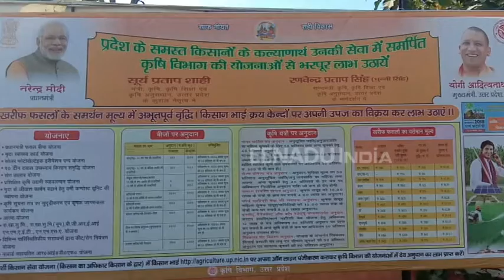सहारनपुर : 51 हजार किसानों ने ली राहत की सांस, 5 करोड़ का लोन माफ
सहारनपुर : योगी सरकार की ऋण माफी योजना एक बार फिर रंग लाने लगी है. प्रदेश सरकार ने किसानों का ऋण माफ कर दिवाली से पहले उन्हें तोहफा दिया है. योजना के तहत जिले में 51 हजार से ज्यादा किसानों का कृषि ऋण माफ किया गया है. जिले में करीब 4 करोड़ 96 लाख रुपये का ऋण माफ किया गया है.